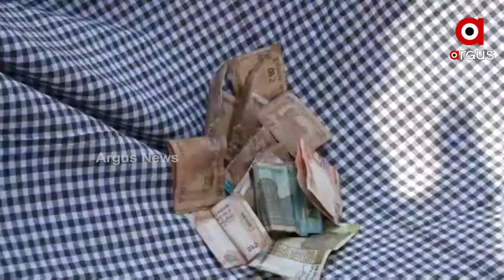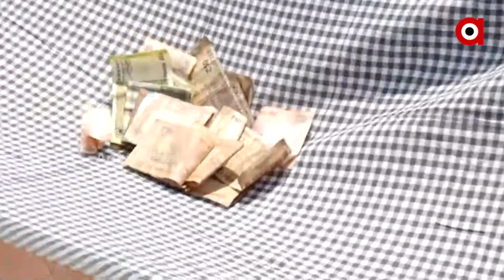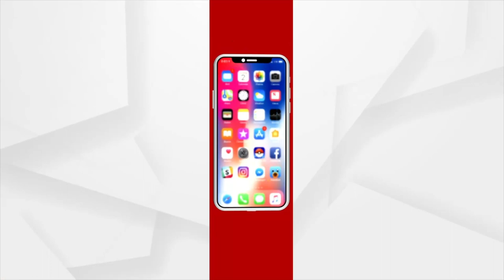୧୦ ଟଙ୍କା ଦିଅ ଭୋଟ ଦିଅ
୧୦ ଟଙ୍କା ଦିଅ ଭୋଟ ଦିଅ
ନିଆରା ଭାବରେ ଭୋଟ ପ୍ରଚାର କରୁଛନ୍ତି ଭୂବନେଶ୍ଵର ମେୟର ପ୍ରାର୍ଥୀନି ରାଜଶ୍ରୀ ବିଶ୍ଵାଳ ।